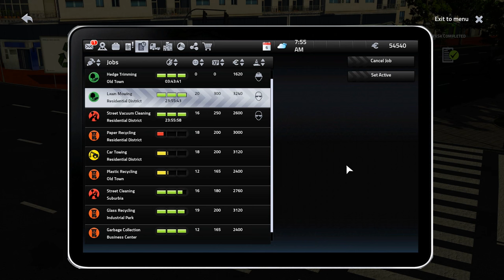Cityconomy Multiplayer with MisterMoose and Dan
We are back in the City, Garbage has to be taken away and lawns have to be cut. But not alone, this time i have two workers with me, MisterMosse and Dan

NorthernPack Teamspeak 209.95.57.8:10677 come and connect

and

Code Zero